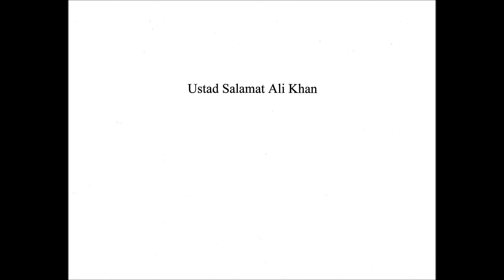Ustad Salamat Ali Khan (Sham Chaurasi Gharana) # 3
Sham Chaurasi Gharana (from the book "Tradition of Hindustani Music" authored by Dr. Manorama Sharma)

"The name of this Gharana is attributed to a place called Sham Chaurasi in Hoshiarpur of Punjab. Like the artists of Talwandi Gharana, the Sham Chaurasi Gharana also claim their association with the founder of Talwandi Gharana, Ustad Suraj Khan and Chand Khan alias Sudhakar and Diwakar, who were the disciples of Swami Haridas. It is also believed that both the brothers belonged to Brahmin family but due to the Muslim influence, they might have been converted Muslims. This is also contended that may be due to some economic reasons, they might have accepted Islam such as Tansen came to be known instead of Tanna Mishra. Music, those days was not considered a respectable art and to get fame, name, and money, they might have accepted Islam religion in order to get the recognition or patronage from the Muslim rulers." (pages 58-62)
You may also find the following article interesting: